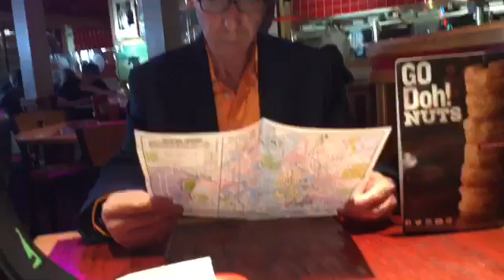FLIGHT TO SEATTLE!! (Day 169)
On what was revised to be the 169th day, we flew to Seattle, then we moved to a hotel in Vancouver. When we got to the hotel, the view was awesome!